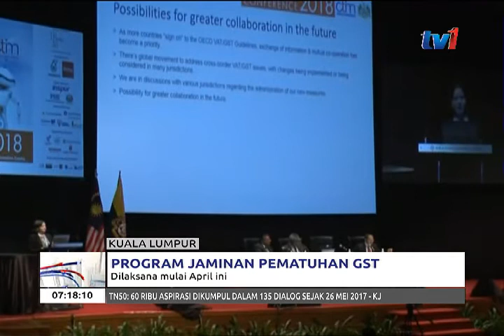PROGRAM JAMINAN PEMATUHAN GST DILAKSANA MULAI APRIL INI [28 FEB 2018]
Program Jaminan Pematuhan GST (My G-CAP) bakal dilaksana mulai April ini.

Jelas Ketua Pengarah Jabatan Kastam, Datuk Seri T.Subromaniam... buat permulaan, program tersebut ditawar kepada syarikat berkaitan kerajaan GLC, syarikat senaraian awam PLC dan syarikat yang menjana pendapatan lebih 100 juta ringgit.